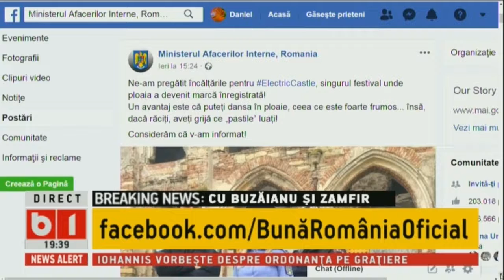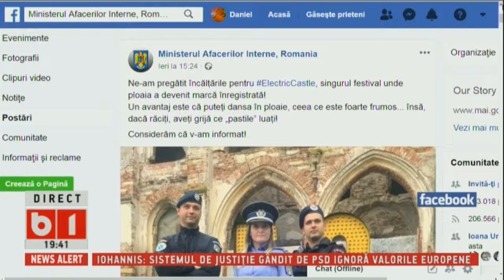Buna, Romania! cu Buzaianu si Zamfir. SENATOAREA CARE A UITAT CA ARE UN YACHT, 19 IUL 2018 P2/2